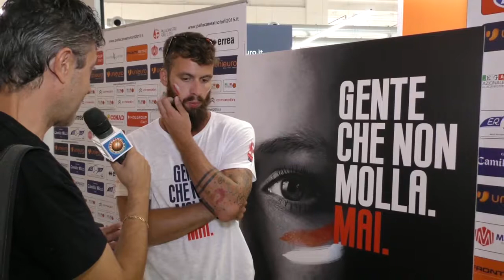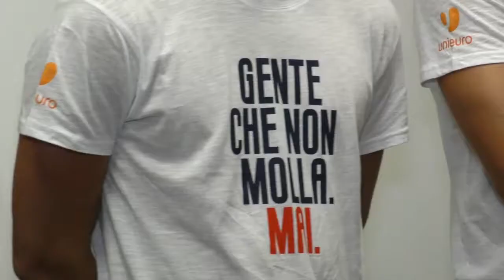Presentazione squadra Unieuro Basket Forlì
al Centro Commerciale puntadiferro a Forlì,la presentazione della nuova squadra Basket serie A2 Forlì, facciamo qui un grosso "in bocca al Lupo" a Pallacanestro Forlì 2.015 e Andrea Costa Imola Basket che oggi hanno iniziato ufficialmente la stagione 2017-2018.